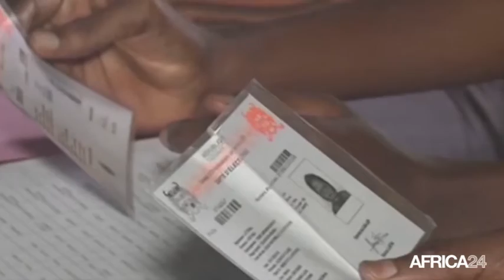Bénin, Report du scrutin présidentiel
Politique, BENIN: Le scrutin présidentielle du 28 février 2016 au Bénin est reporté.